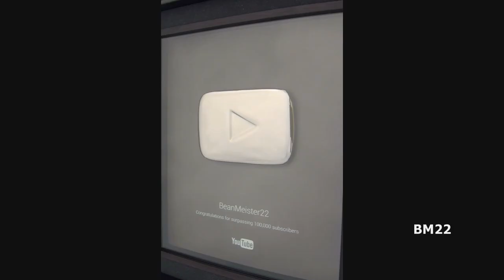Giant Praying Mantis Catches a Giant Spider